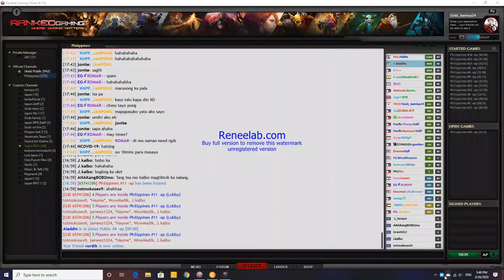SF vs MORTRED + RAMPAGE !!!